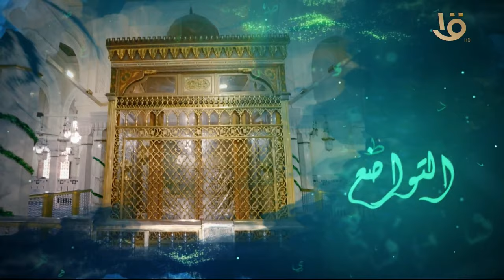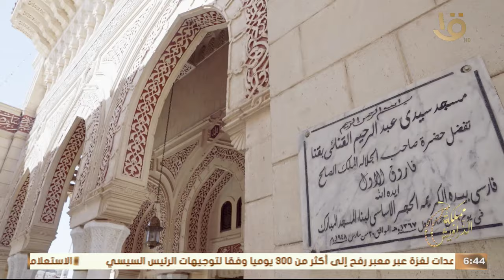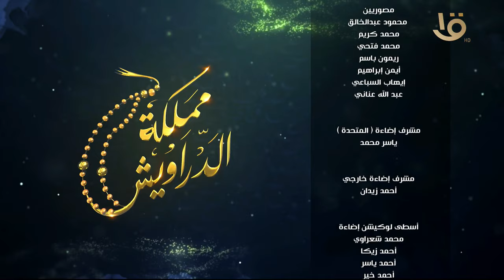الجزء الثاني من لقاء فضيلة القارئ الشيخ د. أحمد نعينع في ممكلة الدراويش وحلقة 7-4-2024